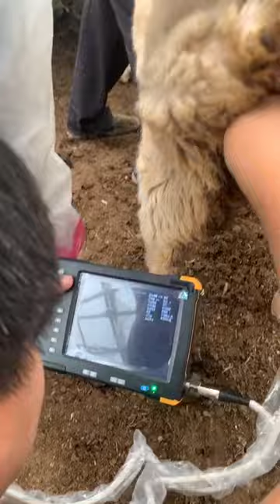Veterinary Ultrasound Scanner for sheep